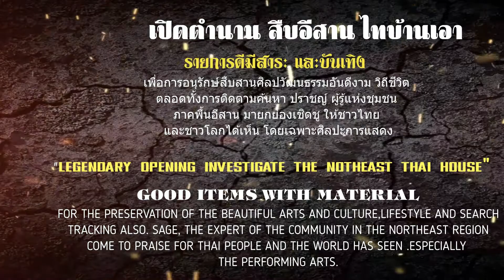# ผะหญ่าผ่าฝน คนผ่าแล้ง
เปิดตำนานฯ ตอน.ผญ่าผ่าฝนคนผ่าแล้ง..

เล่ากลอนผญ่า .ฟันเฟียน สิงห์ศรี
ประพันธ์. ถาวร ย้อนตำนาน
พิณ-แคน. บ่าวหัวฝาย ลายแคนแดนสารคาม
ขอบคุณ..ภาพสวยๆ จาก
                       คุณครูวิรัตน์ ม่วงทำ .
                       คุณช่างผ่องศรี  บ้านนาเลา
                       คุณสรัลชนา ปัญจะสารส
ผลิตรายการโดย .ดิจิตอล ดอทคอม สตูดิโอ ซาวด์ แอนด์ มีเดีย หัวฝาย
***IT'S TRUTH OF THAI FARMER'S LIFE TODAY..WITH CRUELTY AND NATURE DISASTER IN THIS YEAR.